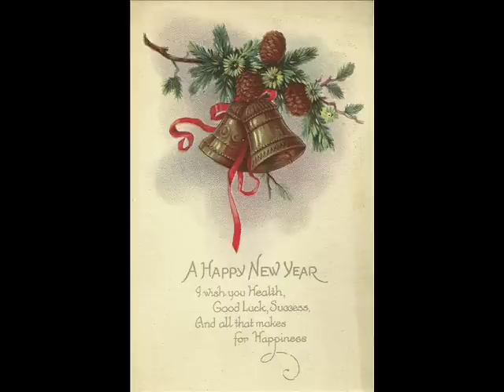A Gershwin Cocktail with Jean Wiéner & Clément Doucet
Jean Wiéner (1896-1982) & Clément Doucet (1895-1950) play a George Gershwin medley.
Rec. 1937
Happy New Year -- here's to a very musical 2016!